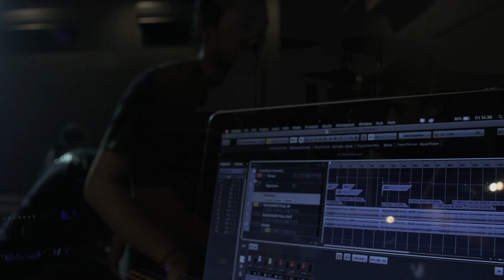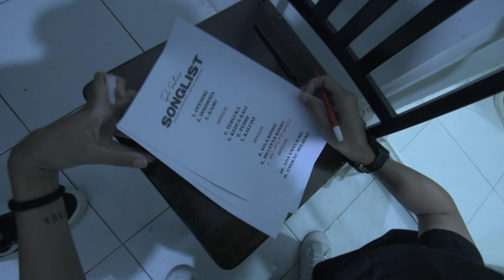Tyok Satrio - L2 Lounge Tegal Disaat Seto Bramana Sang Pencipta Lagu Bernyanyi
Saat Tyok Satrio perform di L2 Lounge Tegal pencipta lagu Ada Untukmu ketahuan menyanyikan lagunya saat check sound